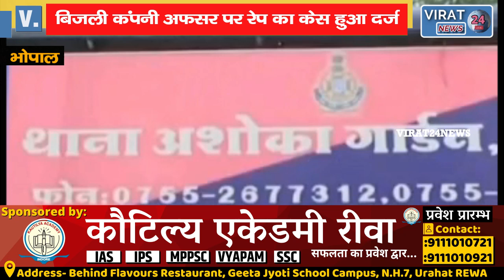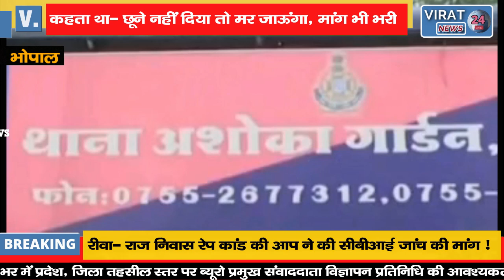बिजली कंपनी अफसर पर रेप का केस हुआ दर्ज कहता था- छूने नहीं दिया तो मर जाऊंगा, !